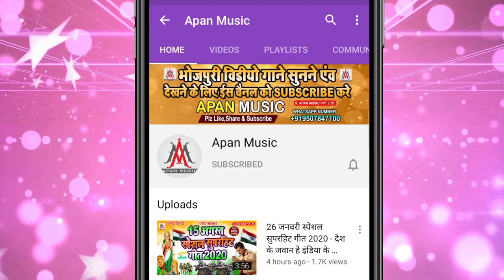मारेला भतार हुमचाई के हो || Vikash Bedardi Yadav || Marela Bhatar Humchai Ke Ho || Arkestra New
►Song : Marela Bhatar Humchai Ke Ho
►Singer : Vikash Bedardi Yadav
►Lyrics : Writer Deepak